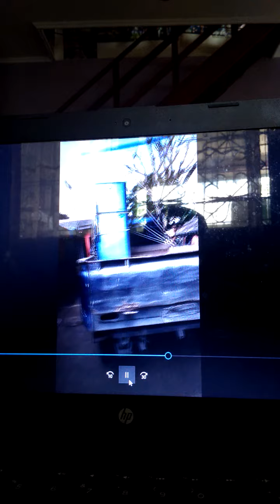pesta musim panen raya di Ciluar Sukaraja Bogor Jawa barat Indonesia 2021